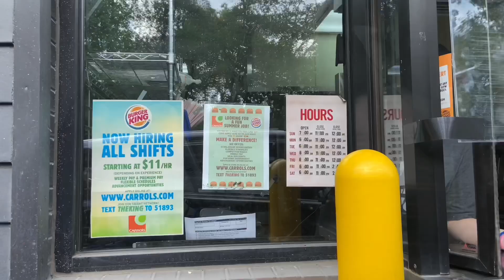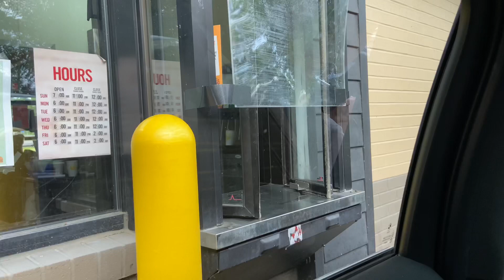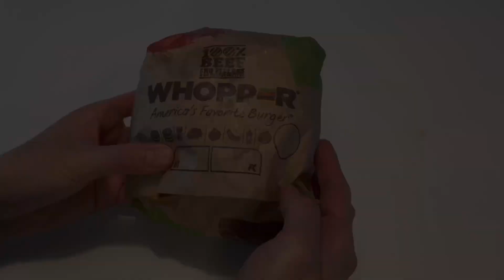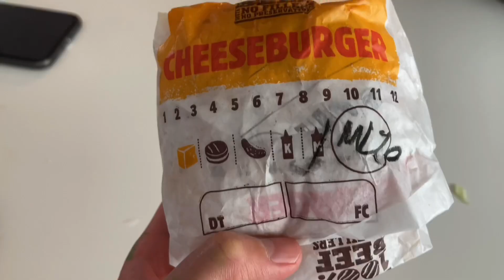Ăn thử “Vua bánh mì” ở Mỹ với giá cả rẻ quá rẻ!!! Burger King - món ăn bình dân của Mỹ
Mời các bạn xem để biết thêm về món bánh mì ngon và giá cả bình dân của nước Mỹ. Các bạn nhớ bấm chuông đăng ký để xem video mới nhất của mình nha! Cảm ơn các bạn